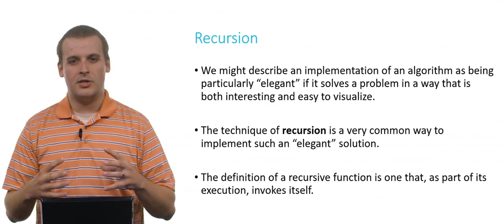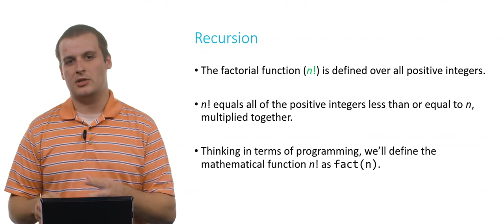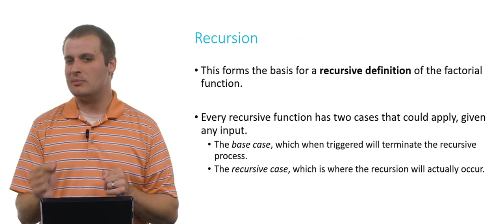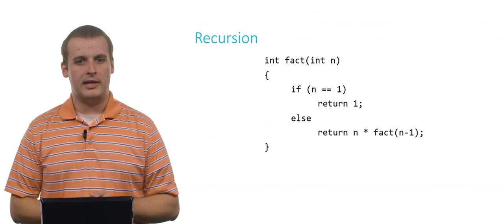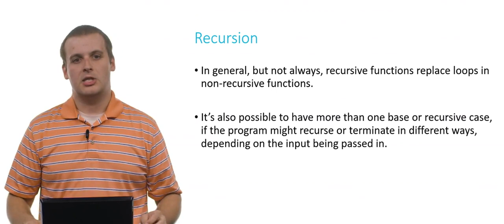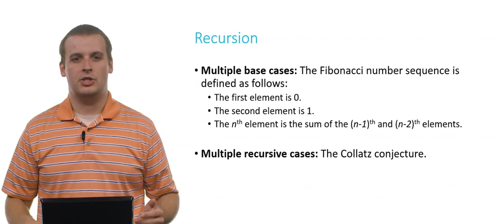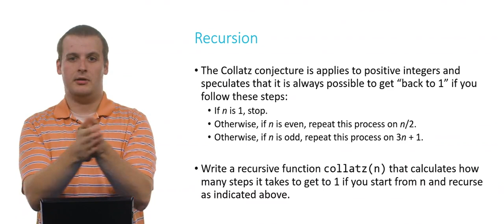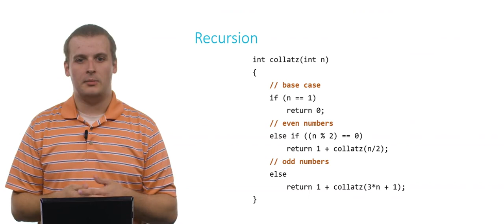CS50 2020 Week3 Recursion(日本語字幕付)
日本語字幕(翻訳)については随時改善し更新しています。